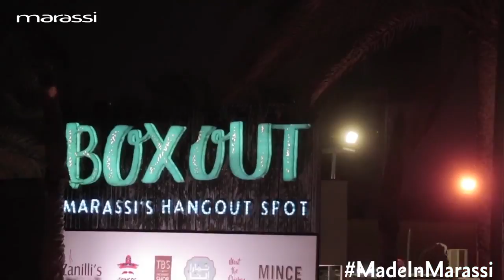Marassi North Coast - مراسى الساحل الشمالى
Marassi is not just a community of charming houses and beautiful landscapes. It is a magical place where new friendships, special moments and wonderful memories are made.